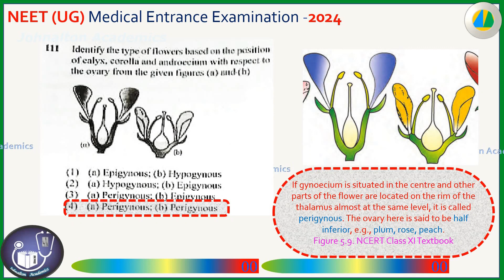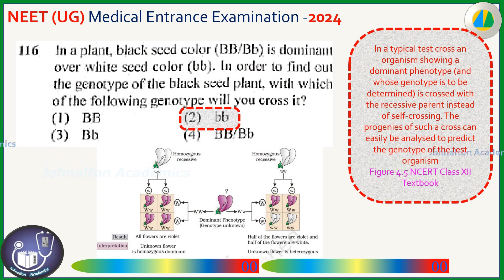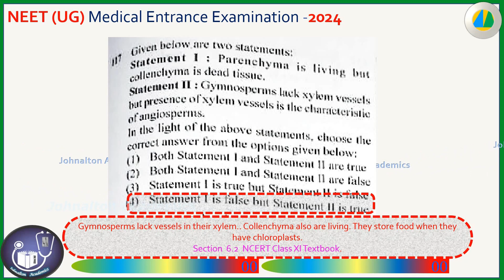NEET-UG 2024| Biology| Answer Key| Q111-Q120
This video describes the answers with explanation of the Biology question paper of the NEET_UG_2024 paper held on Sunday, 5rh May . This is second in the series of ten. More to follow. Students are encouraged to pause the video and read the explanation to get an Idea of from where the questions has been asked. All the questions asked are from the prescribed NCERT text book. References are given to the section number of the text book.